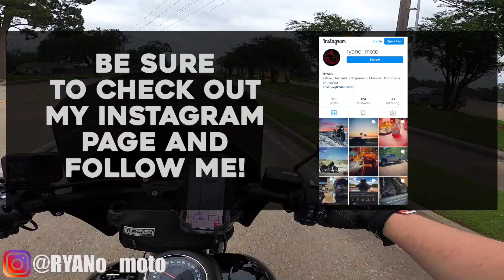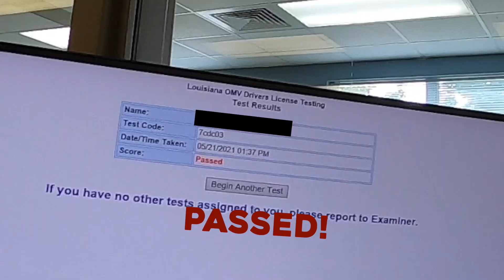They tried to kill me! Riding the Harley Low Rider S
Stupid Drivers try to kill me during my ride to the DMV. Nothing goes as planned and I went on a small rant about the stupidity of Louisiana inspection stickers.

- Product Links:

GoPro Handlebar Mount

GoPro Battery Cover with Mic hole

GoPro Mount 90 Degree

GoPro Mount Rotary Extension Arm

GoPro Mic

GoPro Mic Dead Cat

LED turn signals / Brake lights

*Must have written permission for the use of any RYANo content*